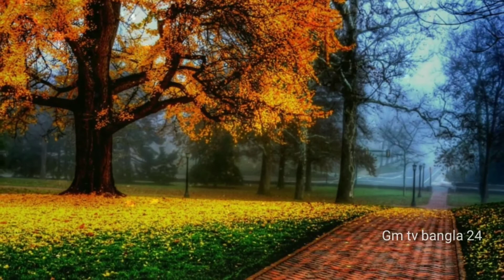বিরিয়ানির হাড়িতে লাল কাপড় মোড়ানোর রহশ্য ll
________Welcome to Gm tv bangla 24_______

আসসালামু আলাইকুম বন্ধুরা আশা করি আল্লাহর আশেষ রহমতে আপনারা সকলেই ভাল আছেন। বন্ধুরা আজকের ভিডিও টি অনেক গুরুত্বপূর্ণ আজকের ভিডিওর বিষয়,,,, বিরিয়ানির হাড়িতে লাল কাপড় মোড়ানোর রহশ্য ll

Natural denims ltd channels links,,,,,,,,

The islam channels links,,,,,,,

my webside link,,,,,

. Thanks. Everybody.